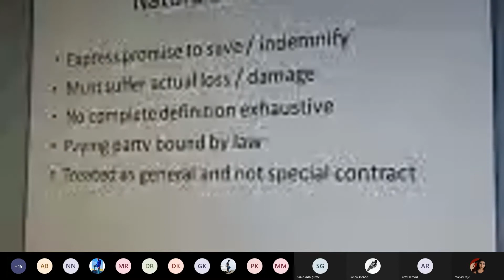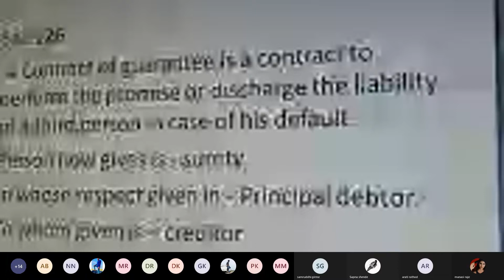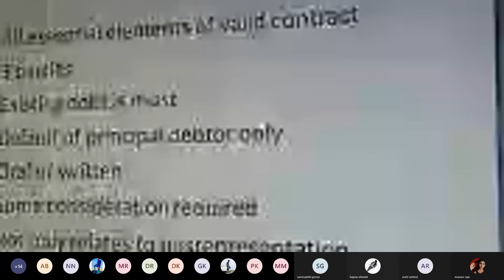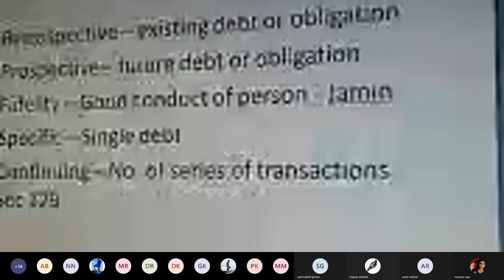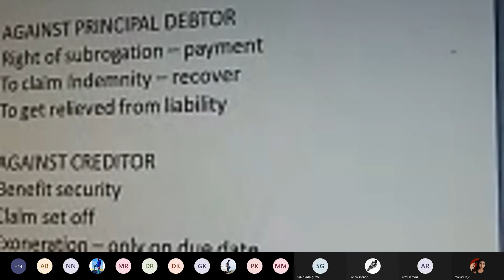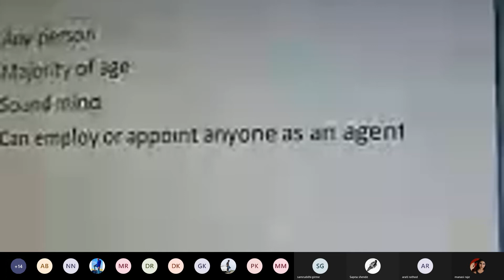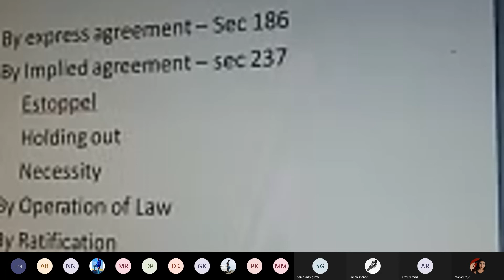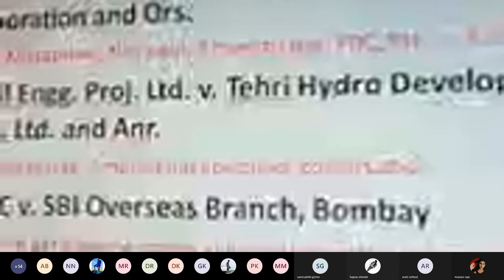Economics Lectures - Dr. Sanket L. Charkha, Savitribai Phule Pune University, MBA